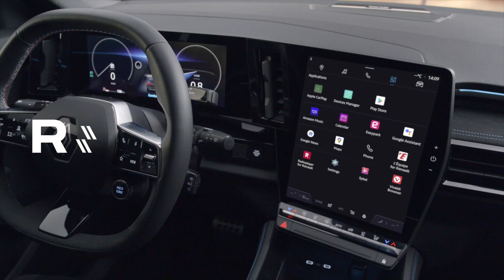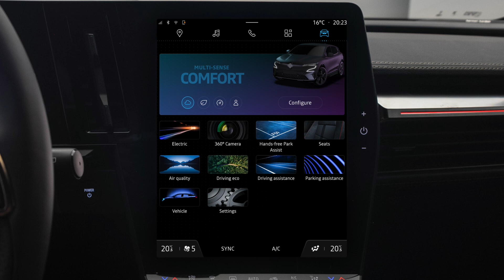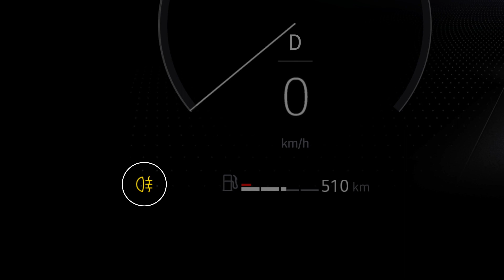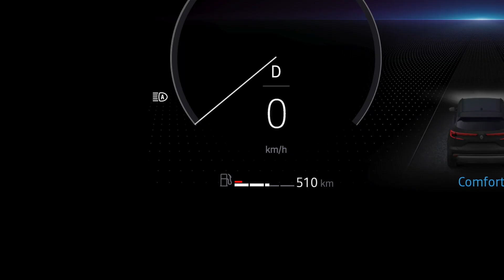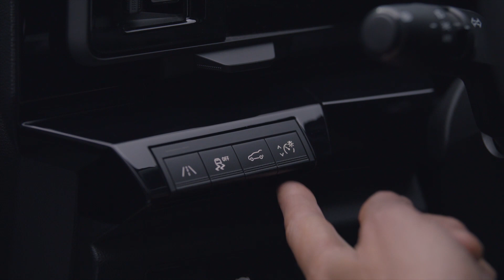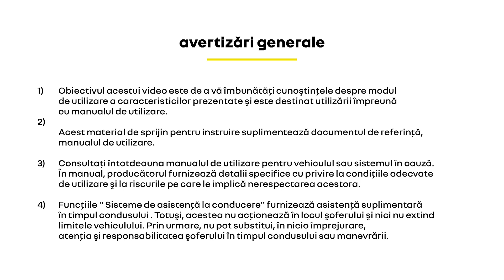Renault Austral: caracteristici la bord - lumini și comutare automată